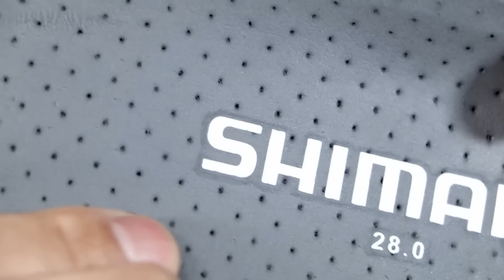おすすめ磯靴シマノフィッシングシューズ リミテッドプロFS-175U レビュー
シマノ(SHIMANO) フィッシング シューズ GORE-TEX・シューズ リミテッドプロ　FS-175U

いままで、いくつか磯靴を使ってきましたが
今回のはかなり細かいところが修正されていまして
すごくいい感じに磯靴になっていますね！

実際、使っていて本当に疲れにくく
前のめりになってもつま先に行かないように
工夫されていて、いままでの中で一番いいですね！